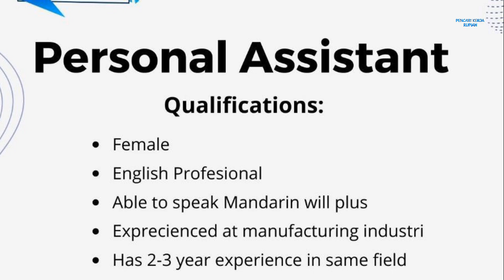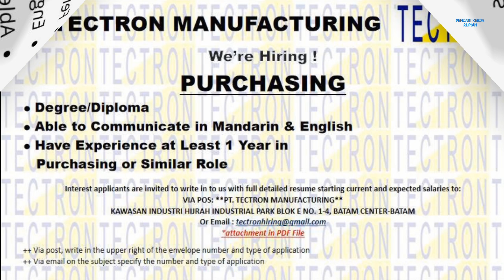Loker Batam PT Tectron Manufacturing // PT Smart Vape Factory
lowongan kerja batam hari ini PT. Tectron Manufacturing dan PT. Smart Vape Factory

1. PT. Smart Vape Factory 2 posisi

a. Asst. Engineer Production
b. Personal Assistant

Email lamaran ke:
(Subject: Posisi_Nama)

Alamat PT. Smart Vape Factory
Cammo Industrial Park
Batam Center

2. PT. Tectron Manufacturing

Purchasing
Email resume ke:
(Subject: Posisi)
(File PDF)
(Cantumkan gaji yang diharapkan)

atau Kirim resume lewat POS ke alamat Perusahaan:
(Tuliskan Posisi yang dilamar di sudut kanan atas amplop/map)

Alamat PT. Tectron Manufacturing
Hijrah Industrial Park Blok E No. 1 - 4
Batam Center 29444